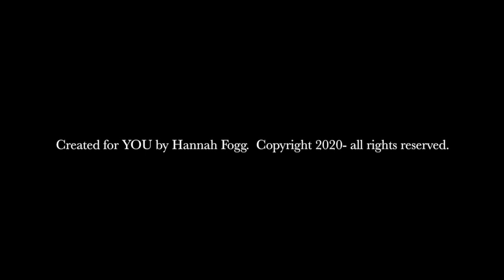Bringing the New Earth into Being- a Positive Ascension Timeline Guided Meditation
My guides were clear that this meditation was to be focused solely on positive affirmations and love.  On this blessed 444 portal day, there is an incredible opportunity to connect to and anchor into being the world in which we wish to live (though this meditation will be beneficial at any time in which you do it).  Today Jupiter is conjunct Pluto, which is said to be one of the most fortunate conjunctions in all of astrology.  If you act on high vibrational intentions at this time, the potential for major achievement, happiness and hope is astounding.  This is so needed in the world at this time, so please join us!

This channeled meditation is encode with LIGHT and 5D expansion frequencies.  Please listen responsibly!  Do NOT listen while your wakeful and conscious attention are required, such as while driving or operating heavy machinery.

Sending much love to each of you, wherever you are.
Hannah

This will help keep you up to date on all of my BQH, meditation, and spiritual offerings.

Beyond Quantum Healing is a heart-based modality that uses intention and guided meditation to access the hypnotic state that naturally occurs in meditation or between your sleep and awake cycles.  This technique helps empower you go within to:

​​* Connect with higher aspects of you and your guidance team through
   your subconscious mind

* Visit other existences for learning and better understanding

* Find answers you've been seeking about life, love, purpose, health,
  family, circumstances, or anything at all.

* Receive healing from high-vibrational consciousness energies which
  can help you heal on all levels of your BEing- not just physically but
  mentally, emotionally, and spiritually too.

If you enjoy my content and want to support it by sending an energy exchange donation you can do so

Beyond Quantum Healing Course:
Are you interested in learning how to do Quantum Healing sessions like I do? Beyond Quantum Healing has come out with a new course that is full of wisdom and is very affordable.